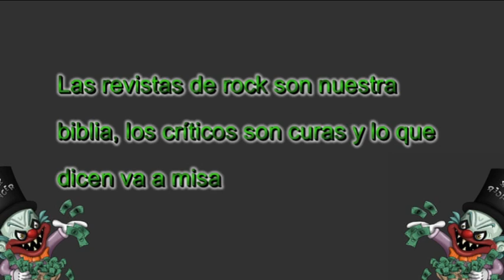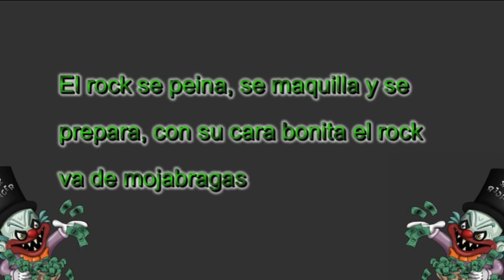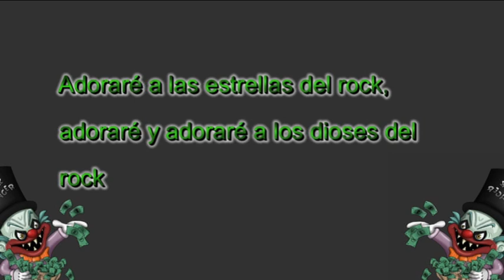MANIFA - Los Dioses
Canción de MANIFA extraída de su tercer disco "El Gran circo del Rock" publicado en 2013.